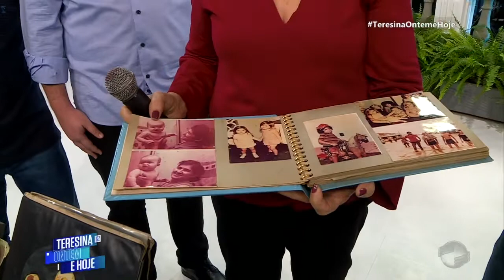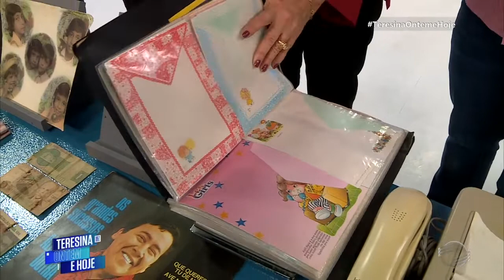Programa Teresina Ontem e Hoje (Segundo Bloco)